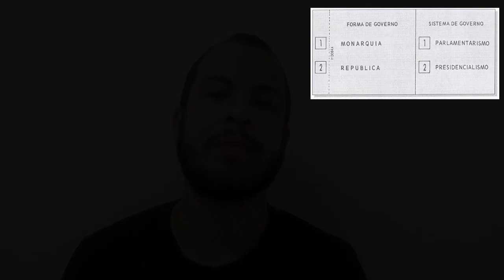Plebiscito 93: Quando o povo disse NÃO para a Monarquia e o Parlamentarismo no Brasil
Conheça como e porquê o povo vai as urnas para decidir o sistema e a forma de governo em 1993. Um duro golpe para a família imperial brasileira.